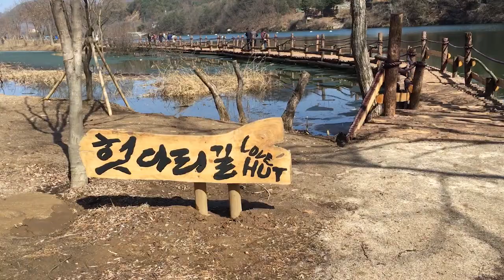VLOG | Nami Island 남이섬에 다녀왔어요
봄을 맞아 윤군이랑 남이섬에 다녀왔어요~!
I went on a date to Namiseom with Yoon!

즐겁게 보셨다면 좋아요+덧글 부탁드려요!